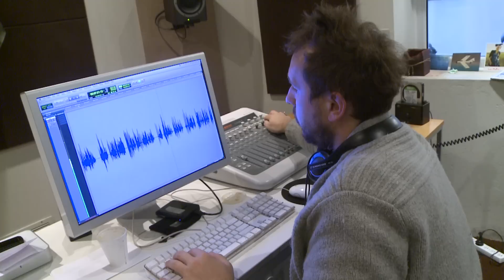sueños mayores backstage ...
Backstage de la serie "Sueños Mayores" para la señal digital ACUA Mayor.